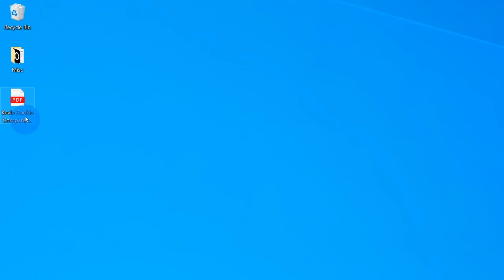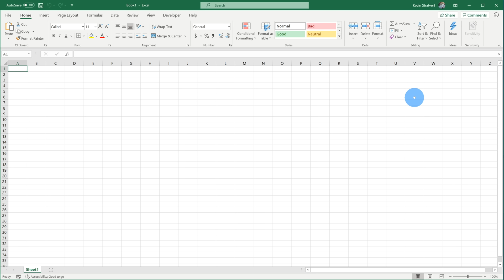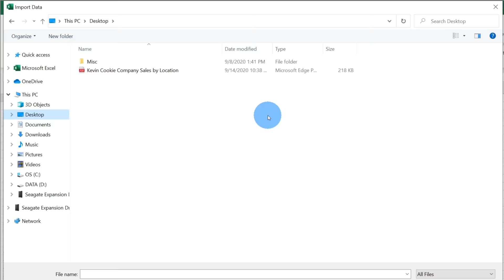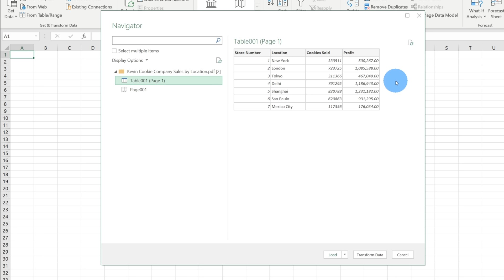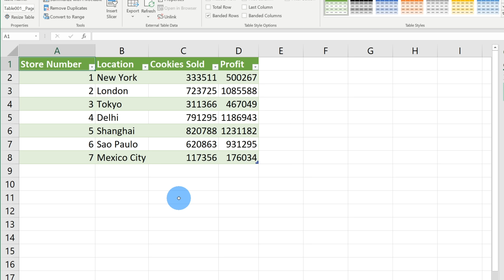How to Convert PDF to Excel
In this step-by-step tutorial, learn how to convert an Adobe PDF file to a Microsoft Excel file.

⌚ Timestamps
0:00 Introduction
0:36 Example PDF with table of data
1:07 How to import PDF data into Excel
4:24 Wrap up